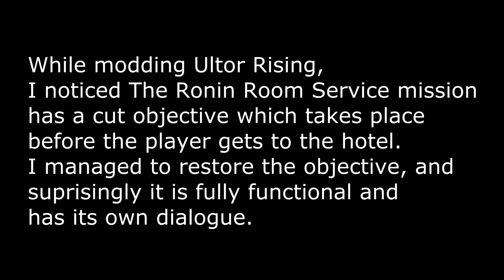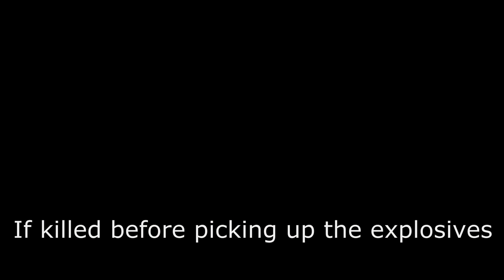Room Service unused mission objective | Saints Row 2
Modded cutscenes and mods also in playlists and all my other stuff.
No Easter eggs and secrets yet though.